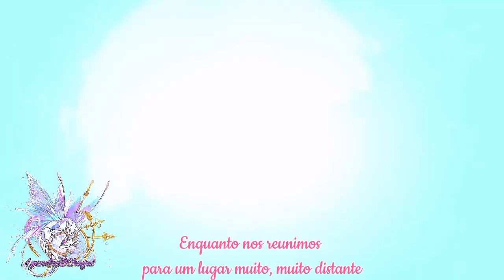🌺Nora e Yugo🌺 "Kiba - Sanctuary" (AMV)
Link de Download: @⁨~Chibi Filho Do Akunay⁩ Wakfu com os 10 episódios lançados, mas legendado em espanhol
Wakfu com os 3 primeiros episódios de 10, mas Legendados em português
Português:  @redecanaisoriginals4227
Não. tem legendados
CapCut: LyandraBChagas
Kwai: LyandraBChagas
Project Z: LyandraBChagas
X: LyandraBChagas
Deviant Art: LyandraBChagas
Threads: Lyandra Belmar Chagas